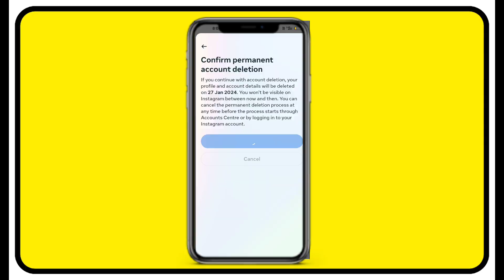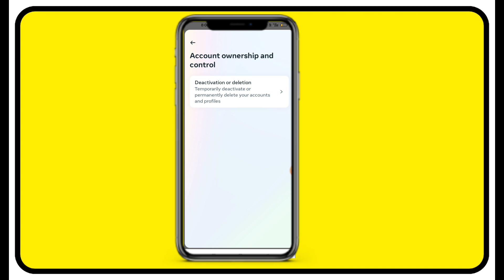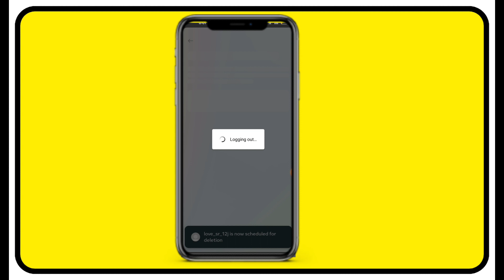Instagram Account Delete Kaise Kare Permanently || How To Delete Instagram Account 2024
instagram account delete kaise kare permanently password nahi pata
instagram account delete kaise kare permanently telugu
instagram account delete kaise kare permanently 2024 new update
instagram account delete kaise kare permanently tamil
instagram account delete kaise kare permanently kannada
instagram account delete kaise kare permanently new version
instagram account delete kaise kare permanently malayalam
instagram id delete kaise kare permanent instagram id delete kaise kare 2024
 instagram id delete kaise kare bina password ke
instagram id delete kaise kare hamesha ke liye
instagram id delete kaise kare new update
instagram id delete kaise kare temporary
instagram id delete kaise kare permanently 2024
instagram id delete kaise kare password nahi pata hai
instagram id delete kaise kare bina password ke 2024
how to delete instagram account permanently in telugu
how to delete instagram account malayalam
how to delete instagram account in tamil
how to delete instagram account permanently in tamil